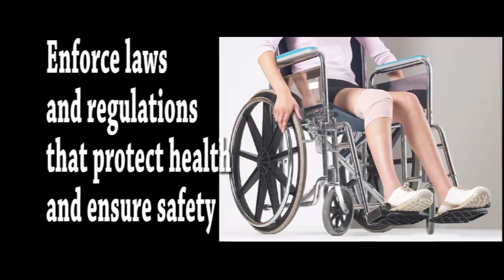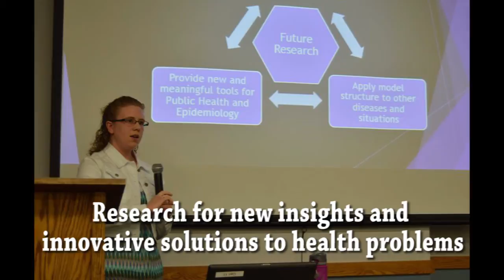What Is Public Health?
A video describing and explaining the different aspects that go into Public Health. It is produced by the Master in Public Health Program department along with Television Center on the campus of the University of North Dakota.